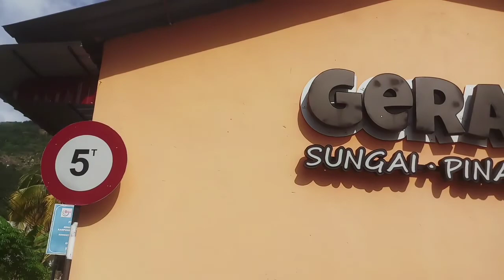Melihat orang banglades pasang pagar dawai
Pemasangan pagar dawai di lapangan olahraga di sampung gerai sungipinang balik pulau pulaupinang malaysia ,